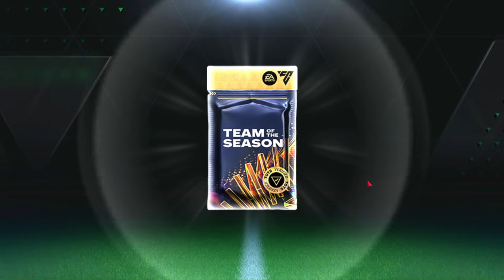Best Packs Of TOTS Event And Exchanges And UCL Packs Opening